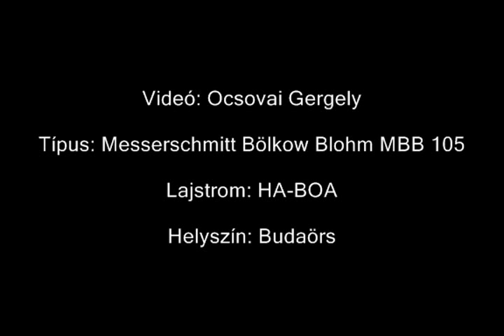Messerschmitt Bölkow Blohm MBB 105 HA-BOA helicopter landing /flight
Videó: Ocsovai Gergely